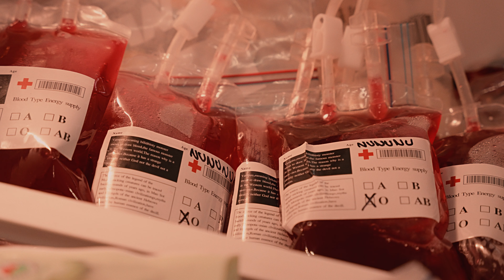WISER008 - ENTRE CIEL ET TERRE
Montage vidéo et filmé par Prolifik Filmz